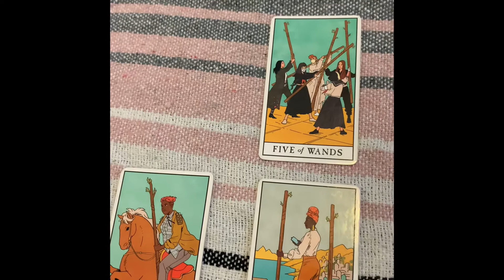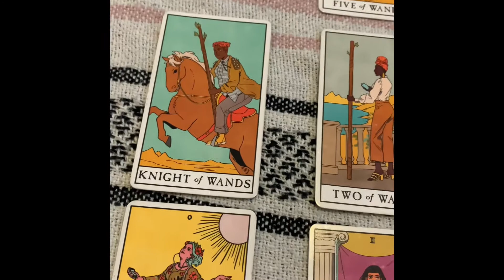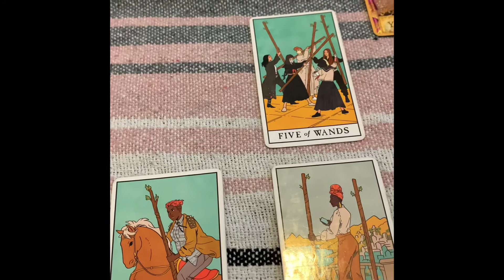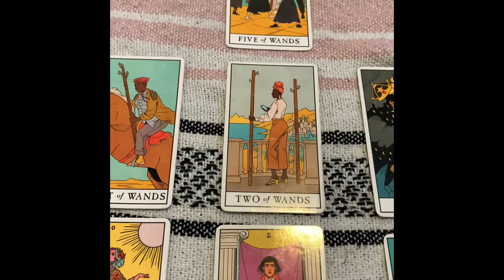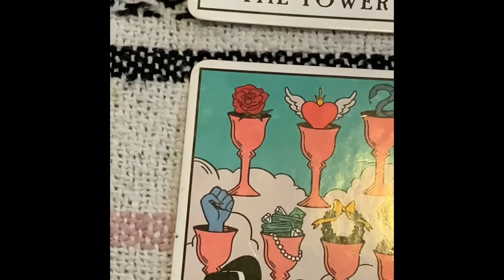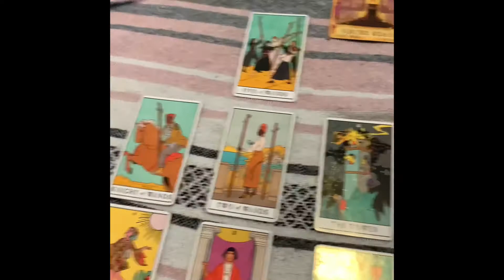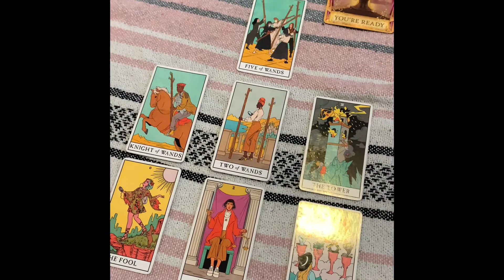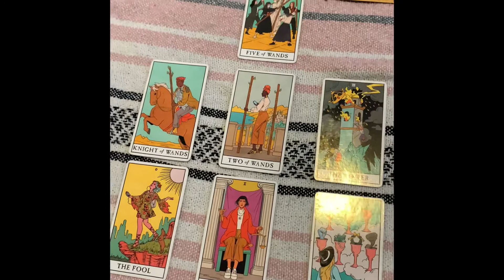🚨 GOD IS GETTING READY TO SPIN THE BLOCK | GET IN POSITION 💰 🤲🙏✨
Welcome to Finding Kyle! You can always expect a message that speaks to your soul directly. I hope to inspire and encourage you to be better than you were yesterday.

With Love 💕
Kyle